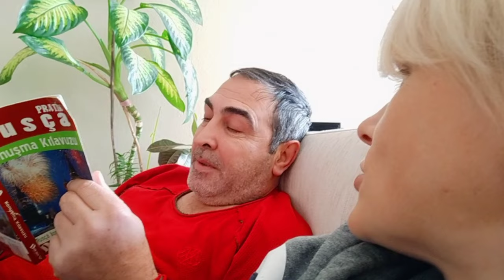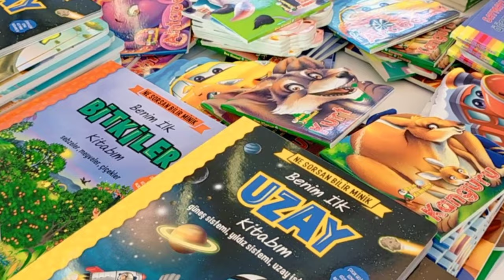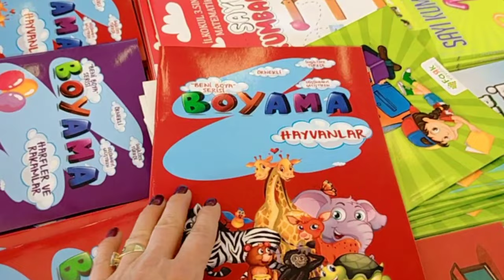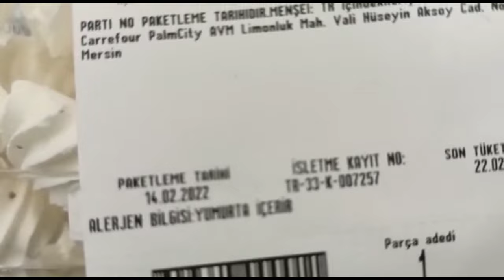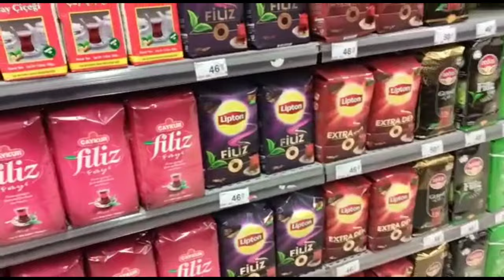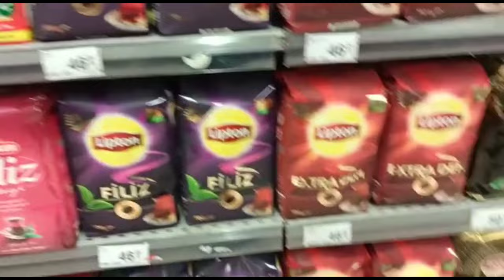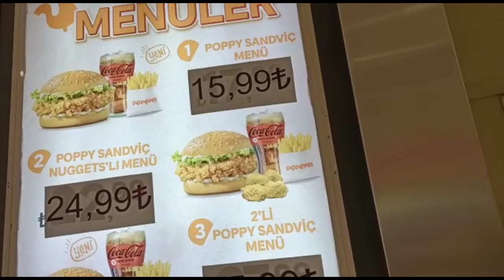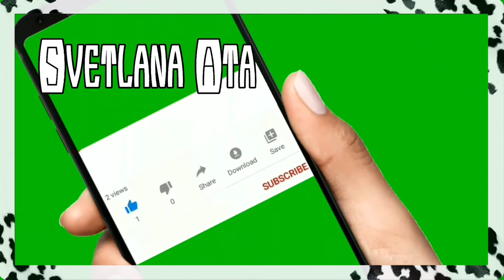Муж начал изучать русский язык! Сколько стоят мясные и другие продукты после подорожания в Турции?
Постепенно, начну загружать старые видео, снятые в середине февраля, так как многие меня потеряли.

Ура! Турецкий муж  начал  изучать русский язык! Это такой прикол!
Сколько стоят мясные и другие продукты, спиртные напитки после подорожания в Турции?
Впервые, мы с мужем посетили самый большой супермаркет КАРФУР в Мерсине.